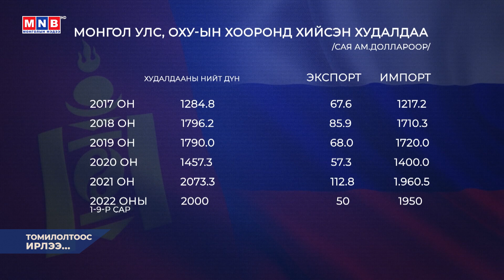“Томилолтоос ирлээ” Монгол, Оросын Засгийн газар хоорондын комиссын 24-р Их хурлаас бэлтгэв | MNB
“Томилолтоос ирлээ” Монгол, Оросын Засгийн газар хоорондын комиссын 24-р Их хурлаас бэлтгэв /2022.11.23/